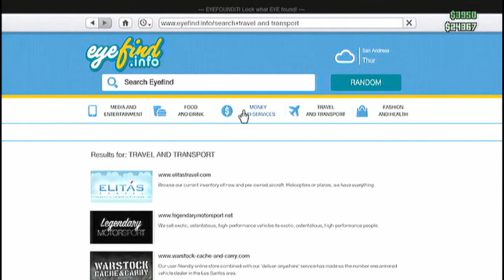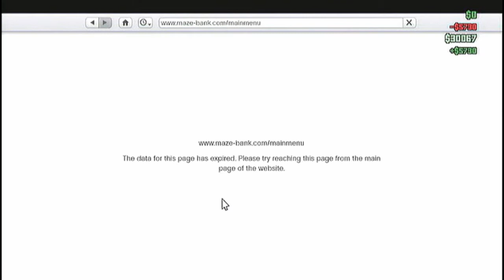GTA V - Happy Halloween (GTA V Funny Moments)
In this episode, I share you a happy halloween special where me and my friends play a version of the purge and mess around.